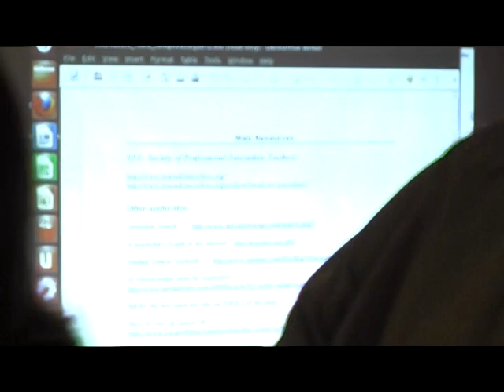GRC 2012: "It's the Journalism: Ethics and Operations"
The "It's the Journalism" session from the 2012 Grassroots Radio Conference.